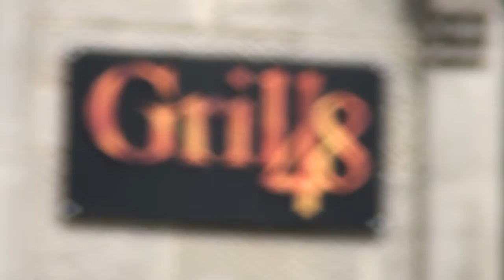Grill 48, Dunfermline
Grill 48 brings grill-style dining to Dunfermline using ingredients from the best local suppliers to create seasonal dishes that the whole family will love. Situated in the historical town, Grill 48 is perfect for a tea or coffee, home baking, light lunch, pre theatre, or evening meal with friends.